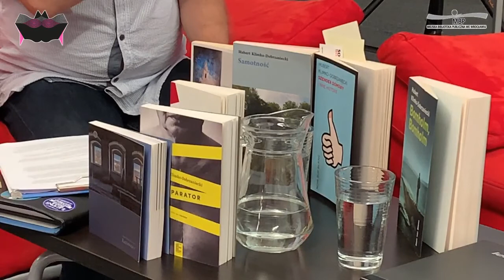MSA 2019 – Hubert Klimko-Dobrzaniecki: Złodzieje bzu i inne historie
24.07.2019, Mediateka, Wrocław, moderator: Jacek Antczak